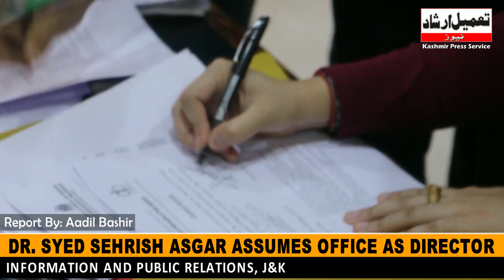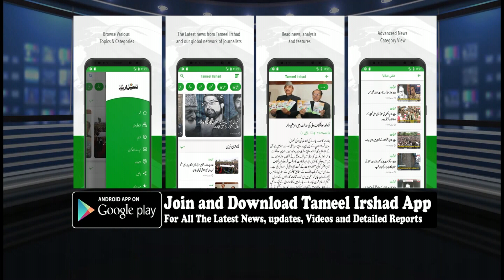Dr Syed Sehrish Asgar Assumes Office As Director Information And Public Relations, J&K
Vows To Take The Department To New Heights
Takes A Brief Overview Of The Work There,  Applauds The Vibrant Team There

Will Try To Enhance The Relationship Between Government And Locals